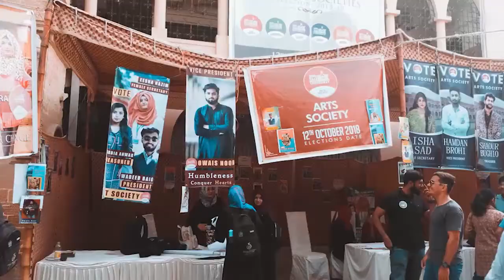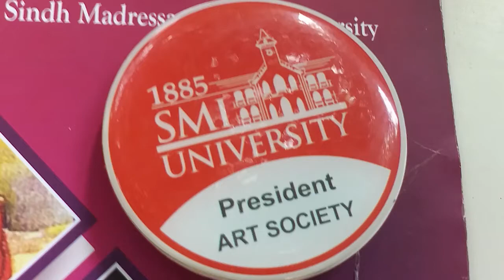POWER OF CAMPAIGN - How to win student council election Part 2 - Tips Strategies - اردو / हिंदी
One of the most important part of elections is Campaigning. And effective campaigning can lead you to BIG WIN.
Today the topic is Power of Campaigning & convincing and i have with me Sameer Ali Khan who is a social worker and former secretary of Community Service Society in Sindh Madressatul Islam University.
Host: Wadeed Baig (Former President Art Society SMIU)
Guest : Sameer Ali Khan (Secretary Community Service Society)

If you haven't watched part 1 yet, go watch it first then watch this one so you will have better understanding.

Shortcuts:

Personality: 01:38
Things to do: 02:48
What to say: 04:35
Things to be aware of: 07:02
Power of Alliance: 08:38
USP: 10:00
Guest: 10:24

Student Council & Societies play vital role in enhancing the students leadership qualities, skills & management abilities. Society elections is one of the most interesting event of any educational institute where students get to use all their abilities in order to win their desired electoral positions.
I have been through this process so I decided to share some important tips & strategies that will help students gain their momentum in the voting scene.
POWER OF CAMPAIGN - How to win student council election Pt. 2 - Tips Strategies - اردو / हिंदी